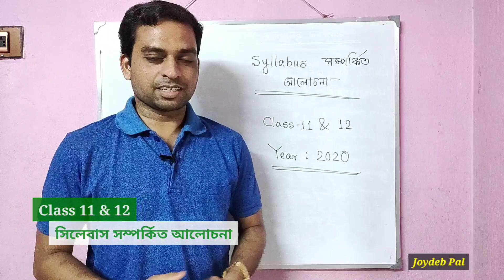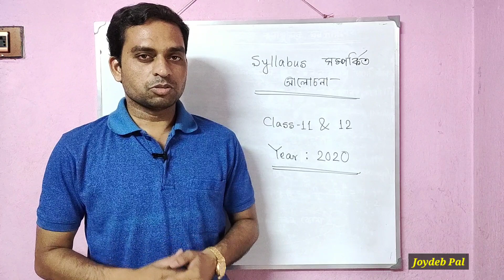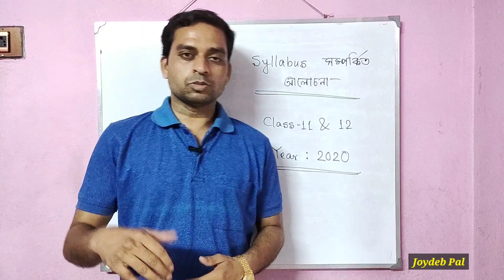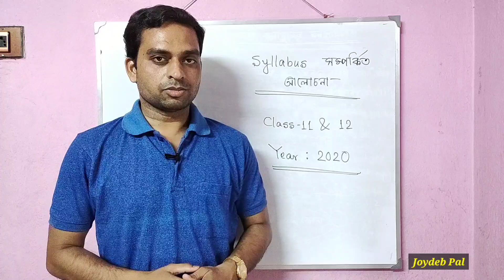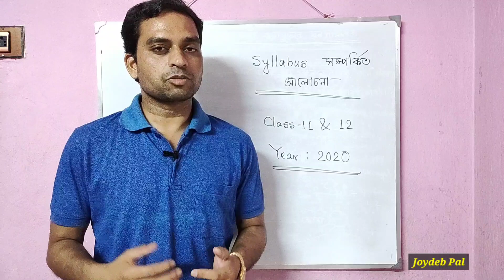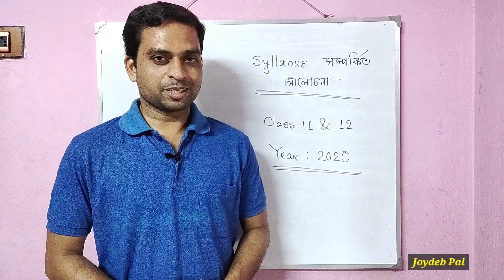Class 11 & 12 | Discussion About Syllabus | by Joydeb Pal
Hello I am Joydeb Pal. In this video I discussed about some comments related to syllabus of class 11 & 12 in my youtube channel.

(1) Tomader prothom portion ta holei Organic ta koriye debo, karon ota aneker asubidha thake.

(2) Protita chapter er seshe Model Questions deowa hobe ogulor thekei prai 100 percent common peye jabe.

(3) R tomra jodi khub taratari syllabus ta sesh korte chaw, tahole r 2-1 ta channel dekhe nibe. Mane aamar ekhane je chapter gulo hocche segulo chara baki chapter gulo anno channel theke ektu kore nibe. Taholei problem ta solve hoye jabe.